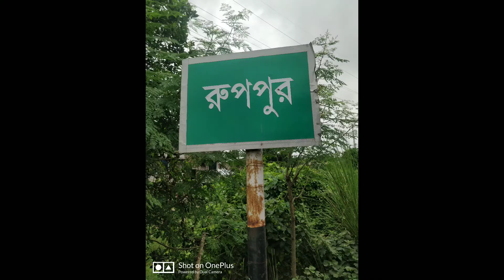রূপপুর পারমাণবিক বিদ্যুৎ কেন্দ্র ।Rooppur Nuclear Power Plant । Green City ।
রূপপুর পারমাণবিক বিদ্যুৎ কেন্দ্র । আপনি আসলে মনে হবে যেন রাশিয়ায় আছি। কারণ এখানে ৬০% জনগণ হল রাশিয়ান। এখানে তরকারির দোকান থেকে শুরু করে মদি দোকান ও মাছ/ মাংস এবং হোটেল রেস্টুরেন্ট সমুহ সকলেই রাশিয়ান ভাষা জানে ও বলে।